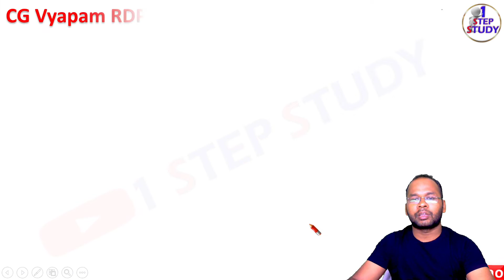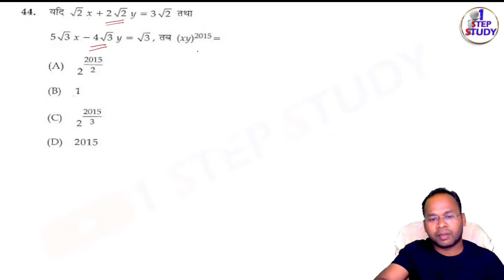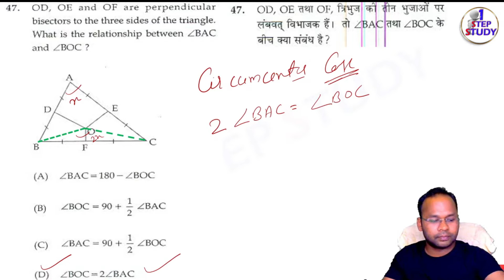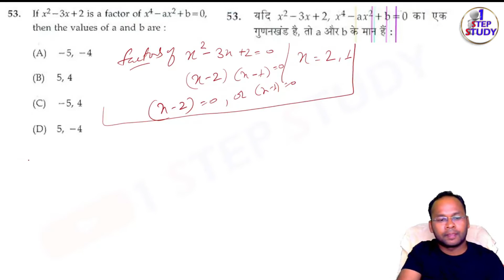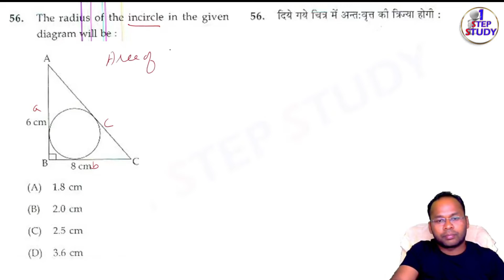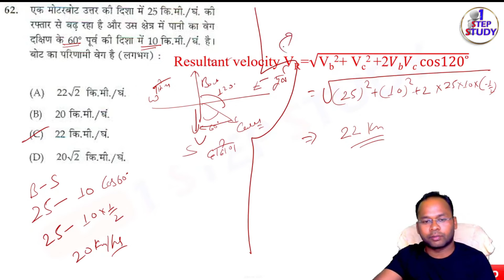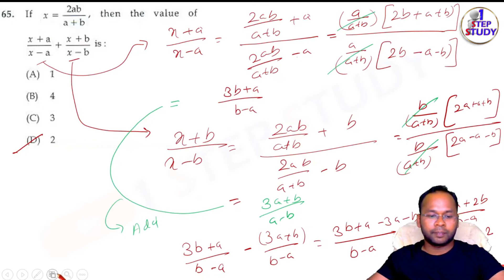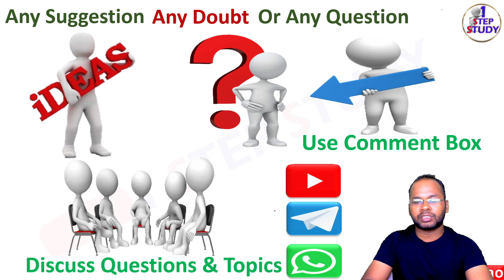CG Revenue Inspector 2015 CG RI Vyapam NNRI राजस्व निरीक्षक Mathematics Aptitude Solution Answer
Download slide lecture : Available Soon
CG Vyapam NNRI 2015 QP :
Model Ans :

CG Revenue Inspector 2017 CG RI Vyapam NNRI  राजस्व निरीक्षक Mathematics Aptitude Solution Explanation Answer